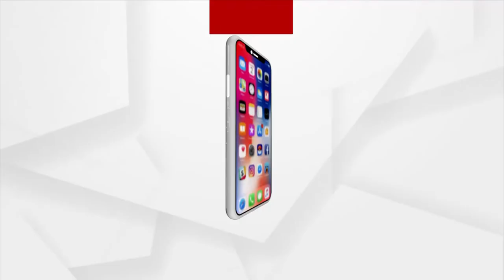ଭାରତ ସହ ସୀମାବର୍ତ୍ତୀ ଅଞ୍ଚଳର ସାମଗ୍ରିକ ଅବସ୍ଥା ହ୍ରାସ ପାଇଛି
ଭାରତ ସହ ସୀମାବର୍ତ୍ତୀ ଅଞ୍ଚଳର ସାମଗ୍ରିକ ଅବସ୍ଥା ହ୍ରାସ ପାଇଛି। ଏହି ପ୍ରସଙ୍ଗରେ ଦ୍ୱିପାକ୍ଷିକ ସହଯୋଗକୁ ବିସ୍ତାର କରିବା ପାଇଁ ଉଭୟ ଦେଶ LAC ଉପରେ ଛିଡା ହେବା ଉଚିତ୍। ଗୁରୁବାର ଦିନ ତାଜାକିସ୍ଥାନର ରାଜଧାନୀ ଦୁଶାନବେରେ ବୈଦେଶିକ ମନ୍ତ୍ରୀ ସ୍ତରୀୟ ବୈଠକ ପରେ ଚୀନ ଏଭଳି ଆଭିମୁଖ୍ୟ ରଖିଛି।